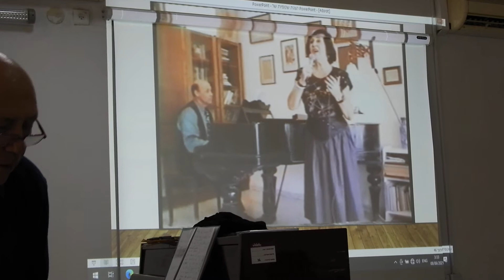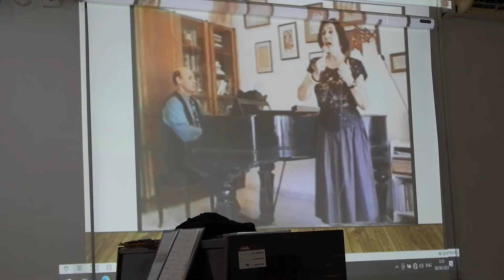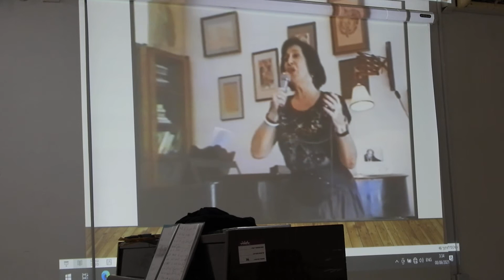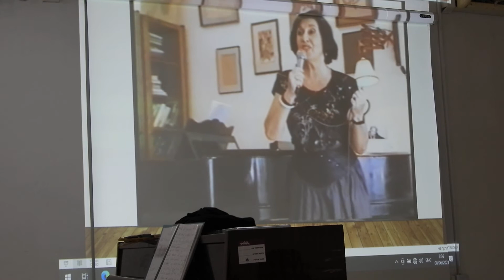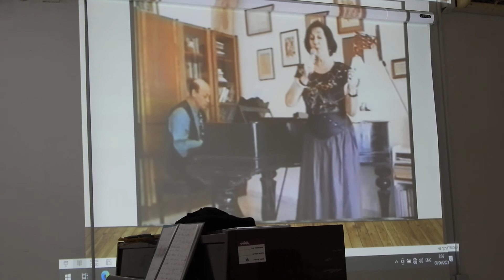די פאמיליה בלעכאראוויטש-פיר דורות פון יידישע מוזיקאנטן. במועדון לתרבות היידיש בירושלים7.6.21